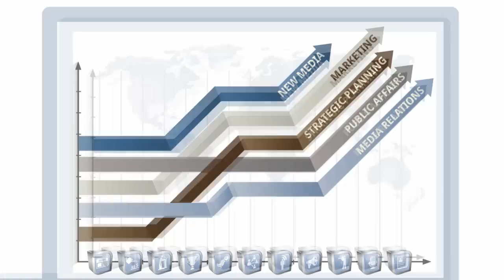Baker Public Relations - Your Message, Our Commitment.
Since 2007, Baker Public Relations, a full-service communications firm, has successfully helped Capital Region businesses move forward. Our modern and innovative approach, combined with tried and true PR methods, helps the companies, people and issues we work with get the attention and respect they deserve. It's our business to help our clients communicate, engage, build relationships and most of all, achieve their goals.